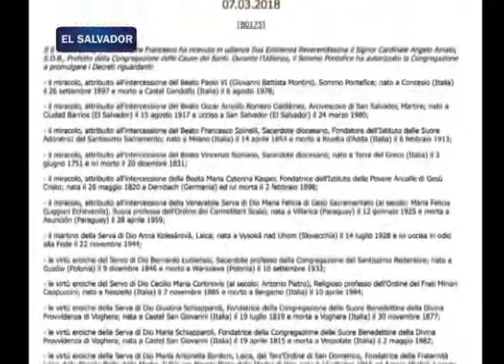Como ha recibido el pueblo de El Salvador la canonización del Beato Monseñor Óscar Romero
Como ha recibido esto el pueblo de El Salvador, a continuación nuestros colaboradores de esta hermana República, nos han preparado el siguiente reporte